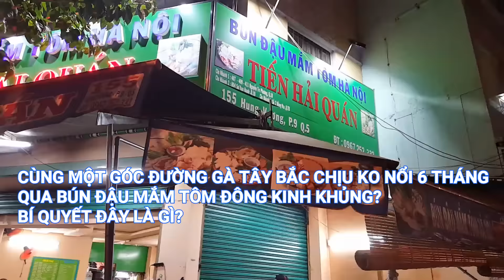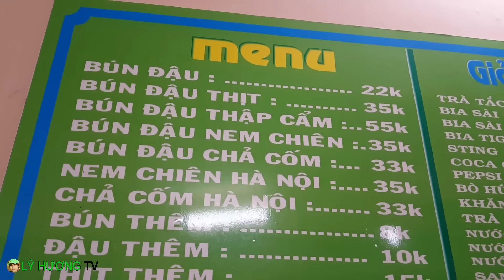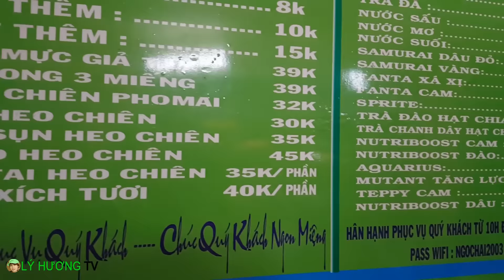Bún đậu mắm tôm đông nghẹt khách NGAY ĐỊA ĐIỂM gà nướng Tây Bắc vắng như chùa bà Đanh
► Địa điểm : Tiến Hải Quán - 155 Hùng Vương ,P9,Q5
► Giờ bán: 09:30-23:00